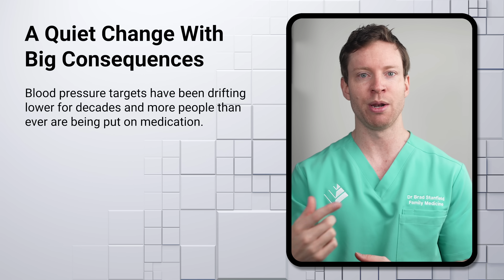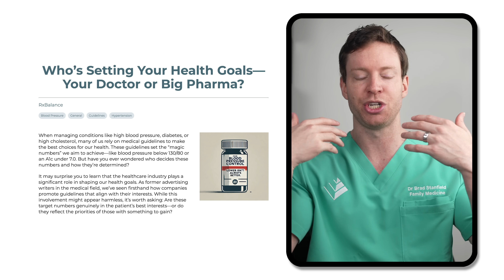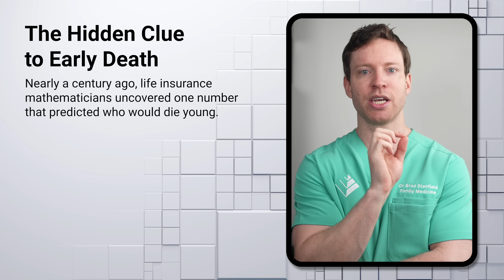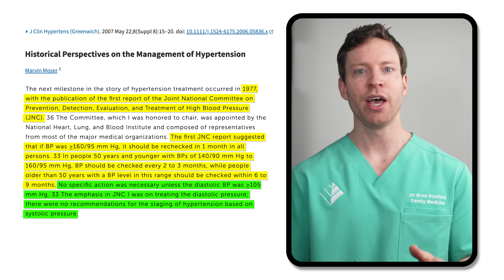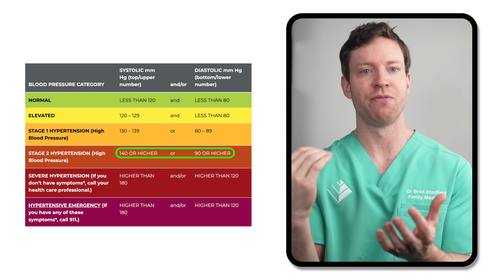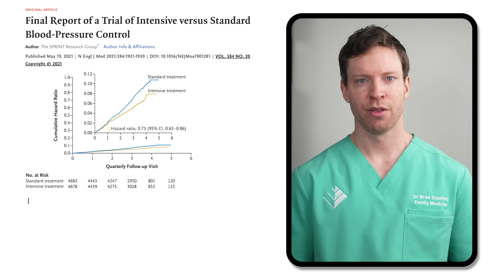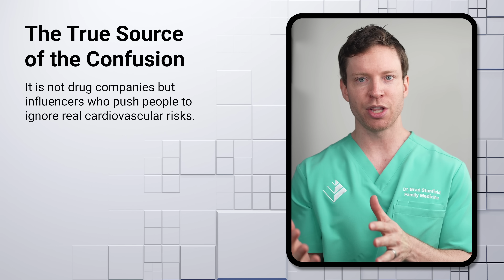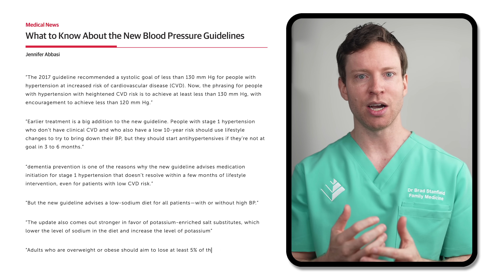Blood Pressure Targets Just Changed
Timestamps:
00:00 The Blood Pressure Conspiracy
02:07 The History of Blood Pressure Guidelines
03:53 The Framingham Heart Study
05:08 The First Set of Guidelines
06:29 The 1984 Report
07:26 The 2003 Lancet Study
08:31 The 2017 Guidelines
09:07 The SPRINT Trial
10:42 The Link with Dementia
11:34 Conclusion & Takeaways